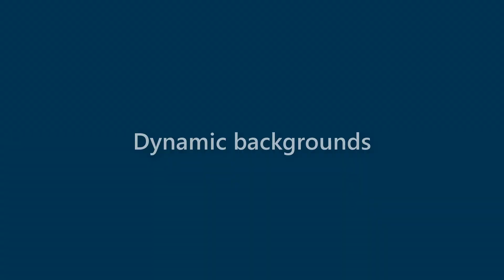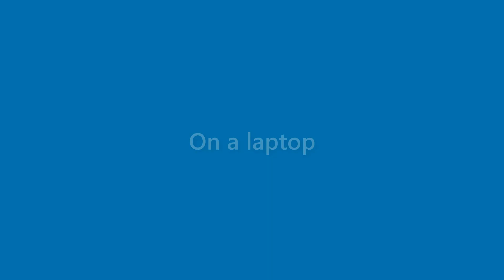Amaya Raymond - appearance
Name Look - Amaya Raymond - appearance. In this video we present "Amaya Raymond" name look and feel in various scenarios.
This video will cover:
How does "Amaya Raymond" look as a personal letterhead?
How does "Amaya Raymond" look on a business card?
How does "Amaya Raymond" look on a computer/laptop screen?
How does "Amaya Raymond" look with different background colors?
How does "Amaya Raymond" look with various fonts?